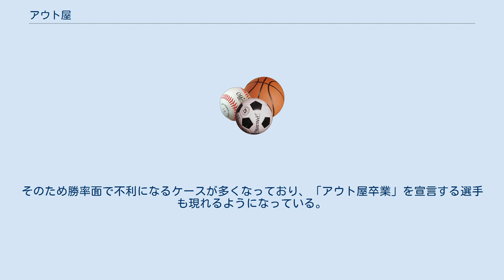アウト屋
アウト屋（アウトや）とは、競艇のコース取りに於いて、ほとんどの割合で6コースに進入する選手を指す。
 反義語は「イン屋」。
類義語は「センター屋」。
 本来競艇においては、競艇場のコース形状等によって多少差はあるものの、概ねイン側から1～4コースまでの選手が勝つ可能性が非常に高く、最もアウト側となる6コースの選手の勝率は平均で4～5%程度、競艇場別で最も高い戸田競艇場でも8.5%と、アウト側が非常に不利である。
そのため、通常の選手はピットアウト直後のコース争いでインコース、もしくはいわゆる「カド」（ダッシュスタートの選手の中で最も内側のコース）を取ることを目指すのが普通だが、競艇選手の一部には「あえて5コースまたは6コースを積極的に選ぶ」スタイルを貫いている選手もおり、そのような選手を「アウト屋」と呼ぶ。
 アウト屋は、その奇特なスタイルから熱狂的なファンも多い。
阿波勝哉などはその典型で、地元の平和島競艇場ではオリジナルのサンドウィッチや丼（その名も「チルトサンド」「チルト3丼」で、阿波仕様モーターの「チルト3度」にかけている）が発売されたり、B1級で笹川賞への出走資格がないにもかかわらず、ファンから阿波も投票の対象にするべきとの声が上がったほどである。
そして2011年7月には平和島競艇場でアウト屋を一同に集めた企画レース「真夏のダッシュ島！グランプリ～アウト屋からの挑戦状～」が開催され、阿波が優勝。
参加した他のアウト屋（澤、小川、後藤、盛本など）も多くが節間で勝利を挙げ、4日間の節間6コースからの勝利は14にも及び大きく話題を呼んだ。
 アウト屋になるきっかけは主に以下のようなものがある。
 また競艇のコース取りには、先輩・後輩の上下関係や、人脈や過去の貸し借り関係など、様々な要素が絡み、インを取ろうとすると面倒な駆け引きが必要となる場合が少なくないが、アウトスタートを専門とすることでコース取りの駆け引きに惑わされずスタートタイミングのみに集中できることをメリットに挙げる選手もいる。
 ただしアウト屋の場合、プロペラの調整が通常の選手と大きく異なる形になることが多いが、2012年のオーナープロペラ制導入以降はそのような調整を行うことが難しくなっているという。
そのため勝率面で不利になるケースが多くなっており、「アウト屋卒業」を宣言する選手も現れるようになっている。